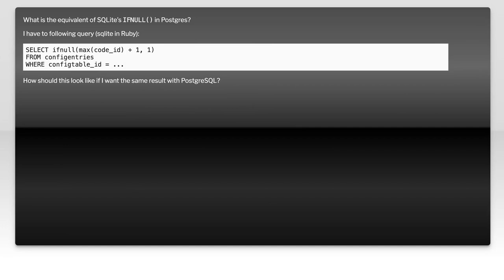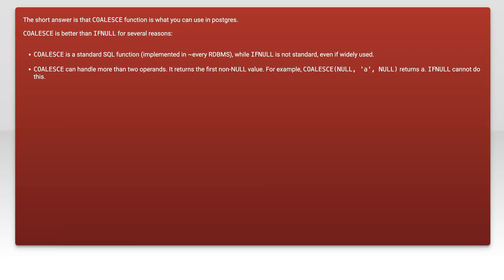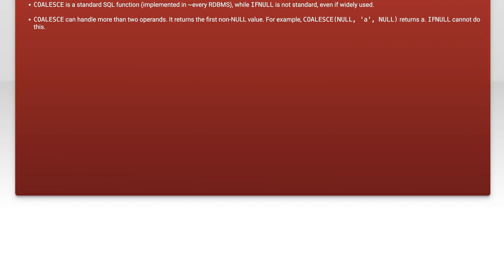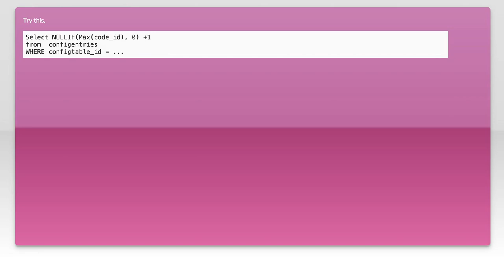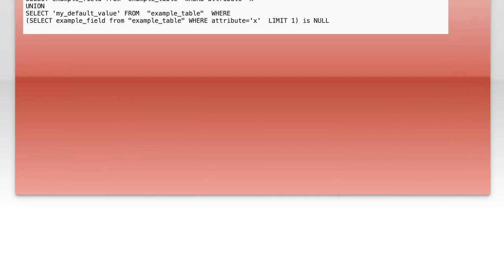PostgreSQL IFNULL() Equivalent: Handling NULL Values Like SQLite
In this video, we delve into the intricacies of handling NULL values in PostgreSQL, specifically focusing on the equivalent of SQLite's IFNULL() function. Understanding how to manage NULLs is crucial for maintaining data integrity and ensuring accurate query results. Join us as we explore practical examples and techniques to effectively work with NULL values in your PostgreSQL databases, making your data handling more robust and efficient.

Today's Topic: PostgreSQL IFNULL() Equivalent: Handling NULL Values Like SQLite

Related to